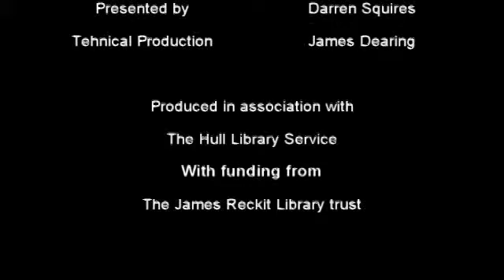The Reading Room episode 3. in conversation with Alec Gill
Author, photographer, academic and social historian, Alec Gill is best known in Hull for championing the social history of Hull's deep sea fishing community, which was centred around Hessle Road.  from the '70's to the '90's  his photography, books and videos helped preserve and popularise one of Hull's most colourful communities
As he begins a new body of video work, we look back at how one man's vision literally changed our historical view.